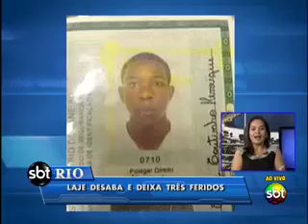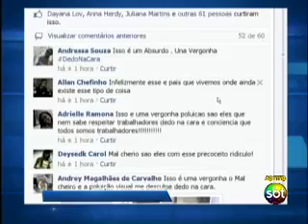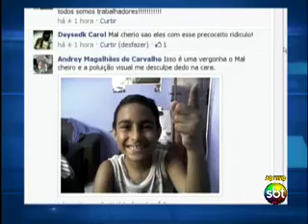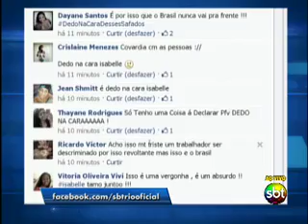SBT Rio - 16/01/2014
Com Isabele Benito.